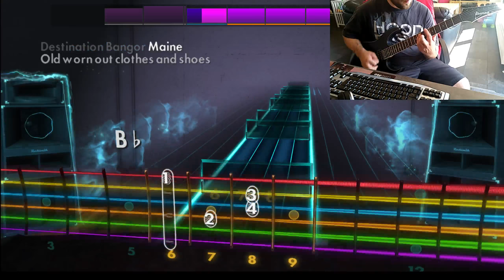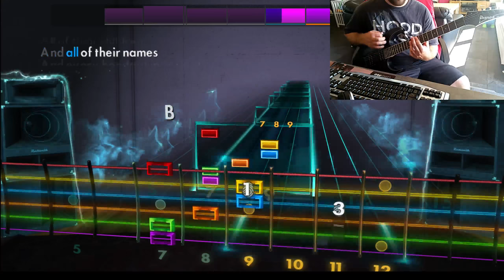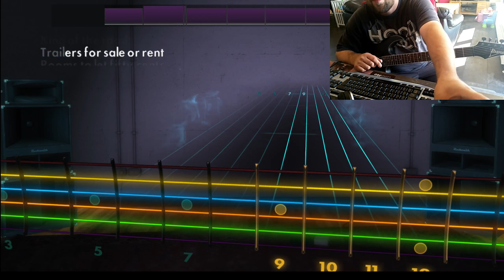Rocksmith | Roger Miller - King of the Road [Rhythm Guitar]